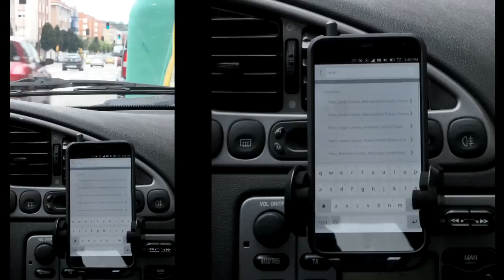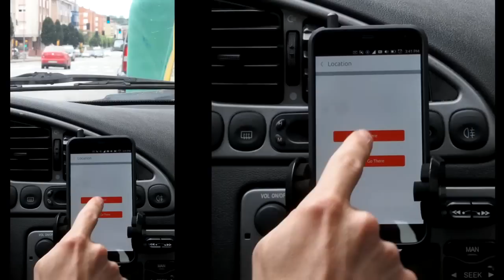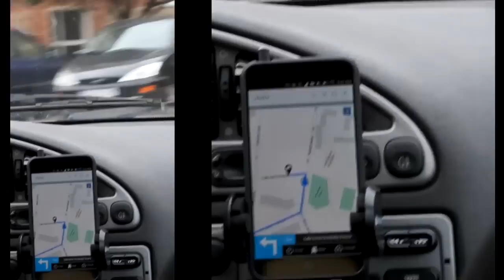Driving with Ubuntu Phone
My live example of driving with a Meizu MX4 Ubuntu Phone.
Powered by OpenStreetMap & OSRM. You can install it from the Ubuntu Store